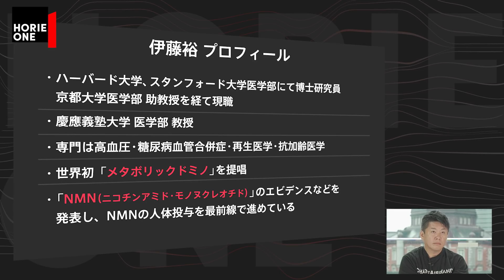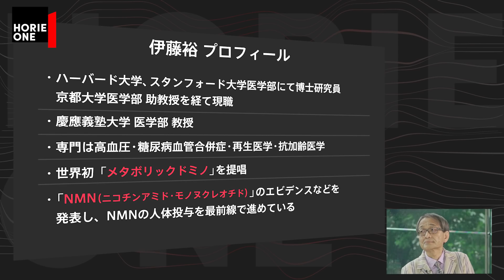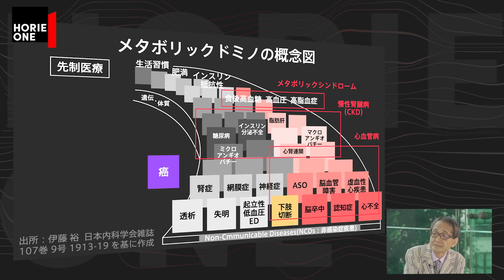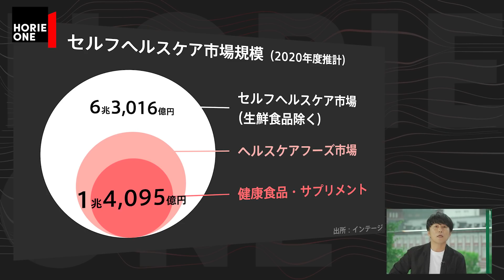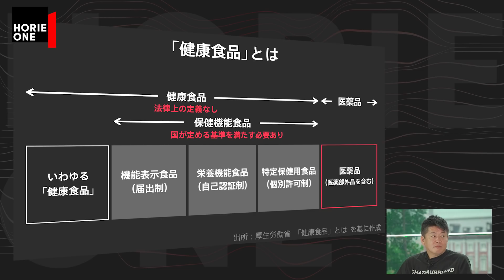実際の効果は不明？専門家と語るサプリメントと健康食品【伊藤裕×堀江貴文】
「老い」は克服できるのか？今回は、不老長寿の薬と言われるNMNを研究する慶應義塾大学医学部の伊藤裕教授が登場。「NMNは抗老化効果がある？」「糖尿病の進行を抑える？」「超高額な理由は？」など、NMNの全貌を明かします。さらには、ビタミンやCBD、スマートドラッグなど「サプリメントの噂や誤解」について、サプリ研究の最前線を堀江さんと伊藤さんが深掘りします。
ゲスト：伊藤裕(慶應義塾大学医学部教授)、土居明莉(東大生)

【NEW】やりきる力（学研プラス）
死なないように稼ぐ。生き残るビジネスと人材 (ポプラ新書)
多動力 (NewsPicks Book) (幻冬舎文庫)